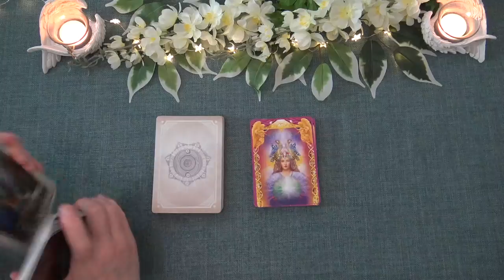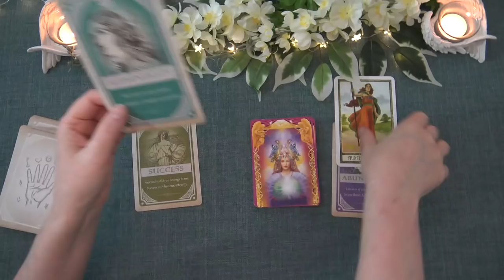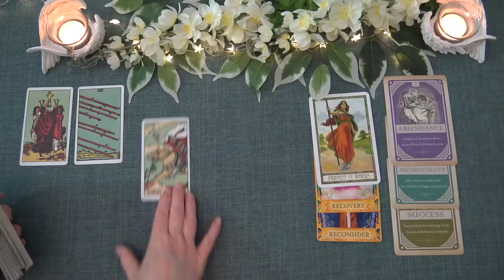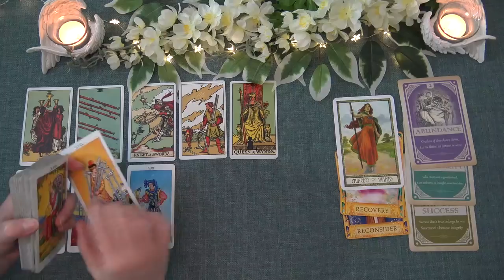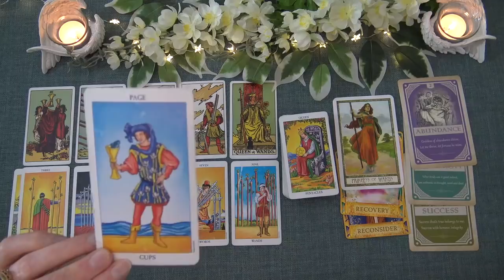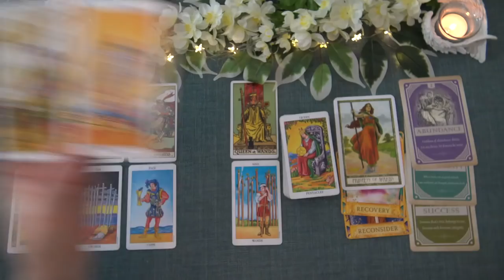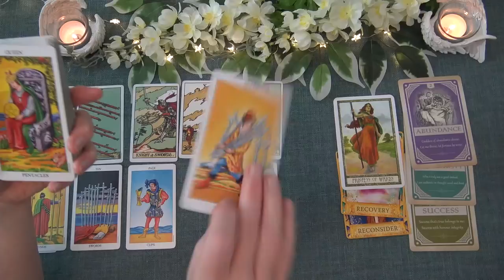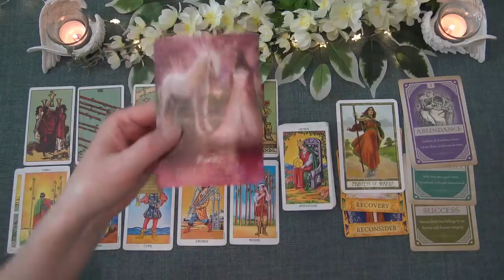LEO WEEKLY TAROT READING "A POWERFUL TURNING POINT LEO!" March 16th-22nd 2020 Tarot Forecast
Ria xx